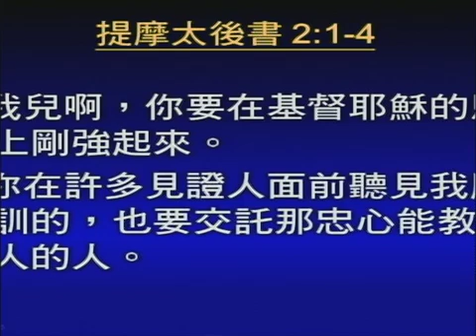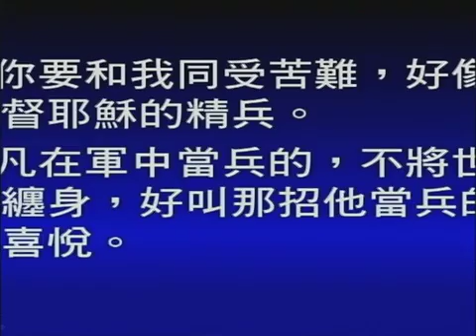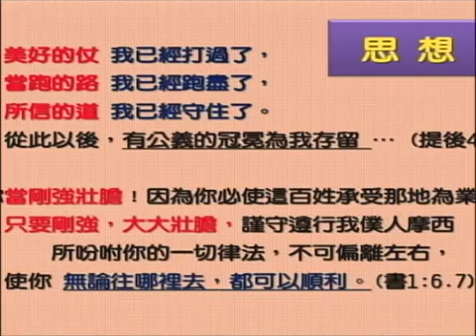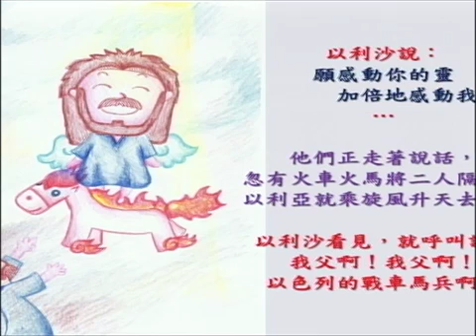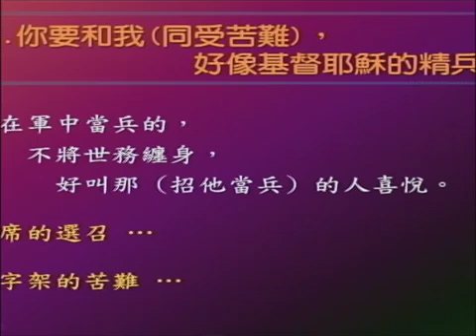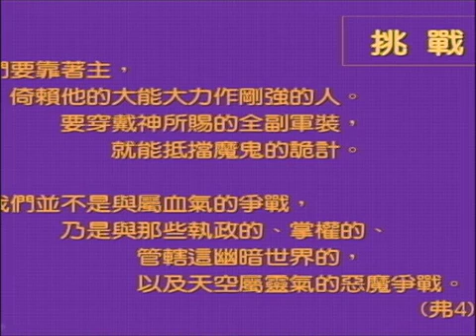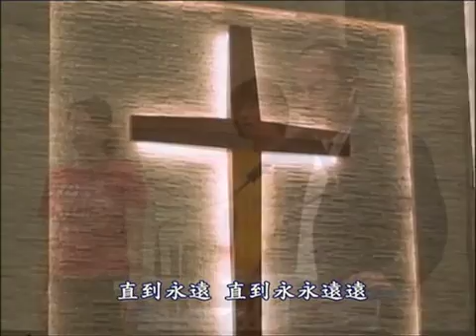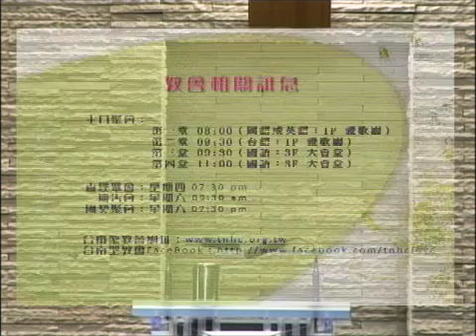2012-07-08主日第三堂